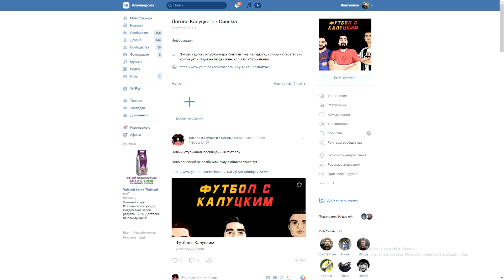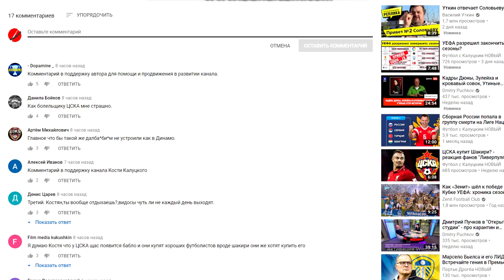Италия обыграет Австрию в 1/8 Евро?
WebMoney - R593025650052